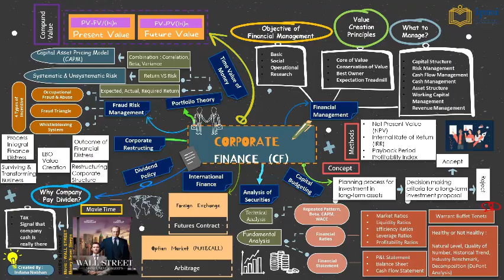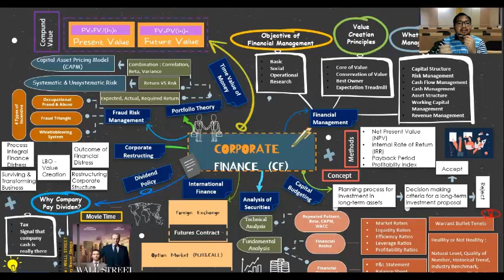The Storyline of Corporate Finance Class Week 1-7 at IPMI International Business School MBA Program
Hello! My name is Indana Nabhan. This is my video for the summary that I got learned after class session of Corporate Finance delivered by Prof. Roy Sembel from MBA Program batch 2020. Hopefully you guys get the benefits of the summary on this video and thank you for your watching. See you at the next video sharing :).